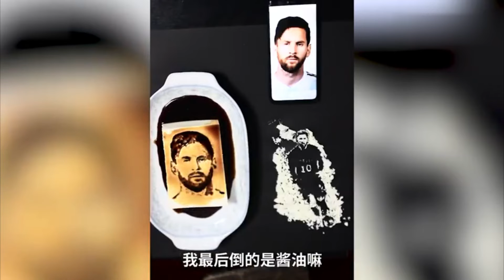【趣味搞笑】太强了！男子用豆腐雕出梅西肖像！搞笑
王先生用豆腐雕刻，最后浇上酱油，足球运动员梅西的肖像呈现出来。他说自己喜欢梅西，就花一天构思、雕刻，最后浇酱油寓意为梅西加油。